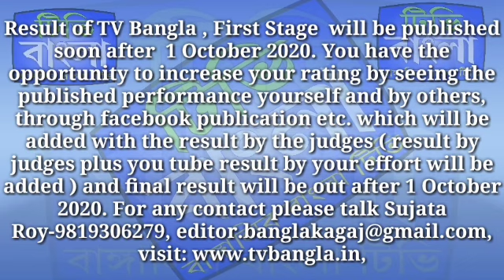TV Bangla, Result soon for first phase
Result of TV Bangla , First Stage will be published soon after 1 October 2020. You have the opportunity to increase your rating by seeing the published performance yourself and by others, through facebook publication etc. which will be added with the result by the judges ( result by judges plus you tube result by your effort will be added ) and final result will be out after 1 October 2020.